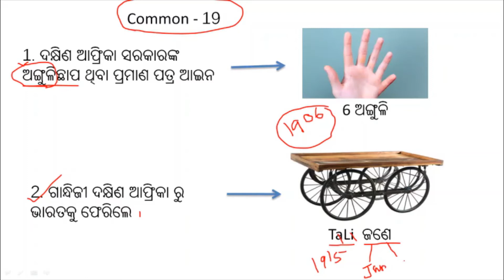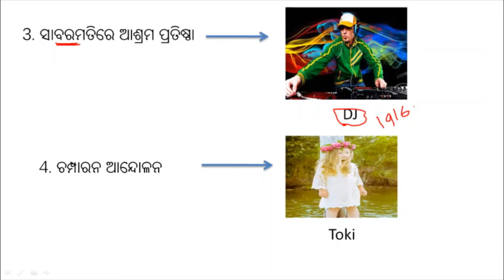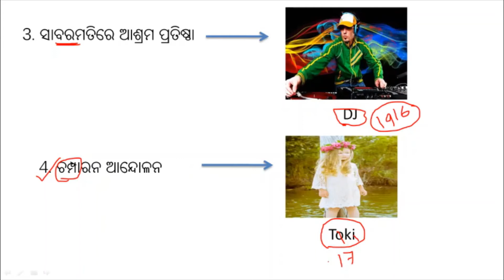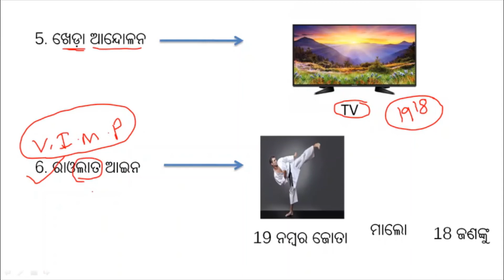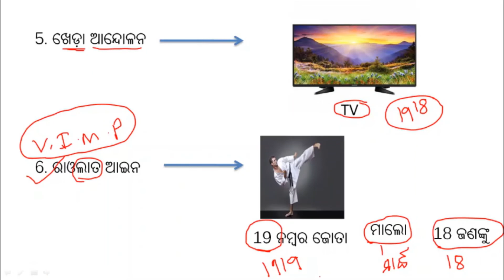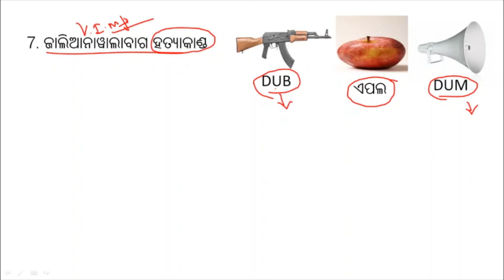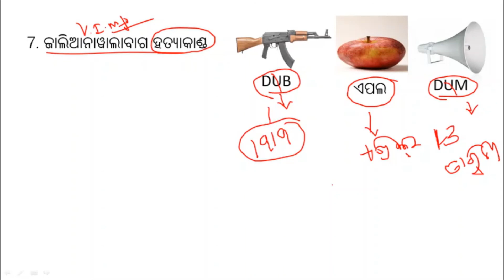HISTROY TRICK //CLASS 10TH // PART-2 // COMPETITIVE EXAM // ODIA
its very helpful for the students of class 10th of bse odisha . it will be also helpful for those who are preparing for competitive exam.